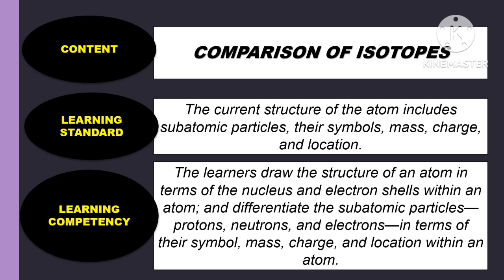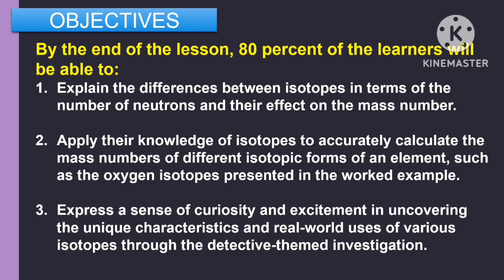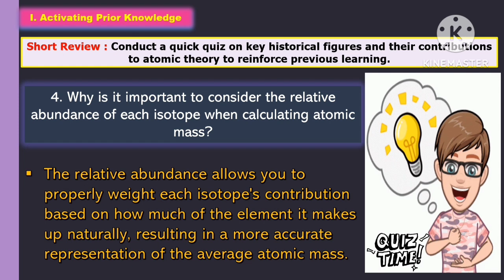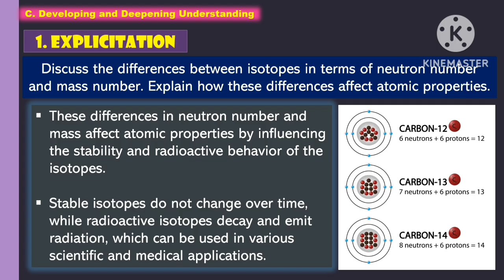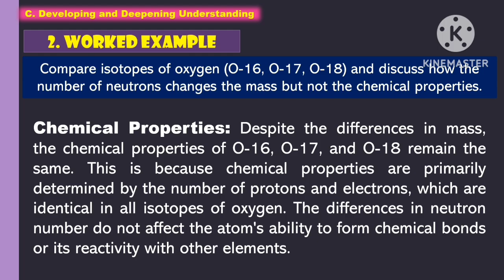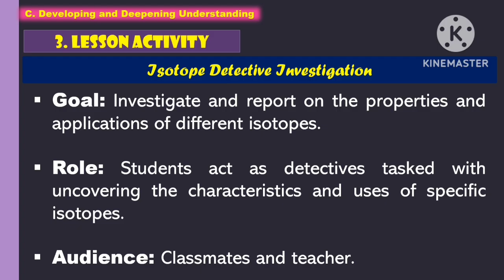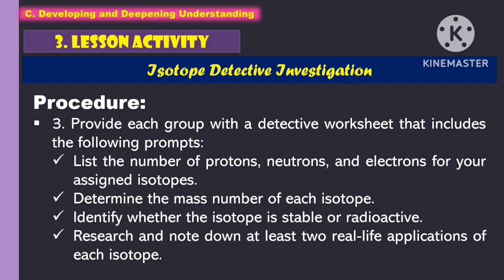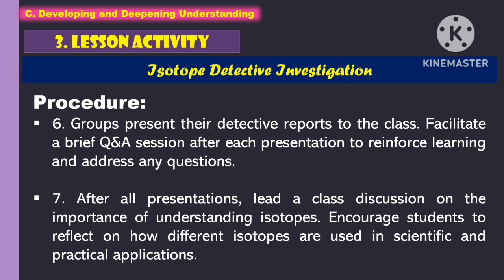SCIENCE 8: Q2_WEEK 3- Day 3: COMPARISON OF ISOTOPES ||MATATAG CURRICULUM